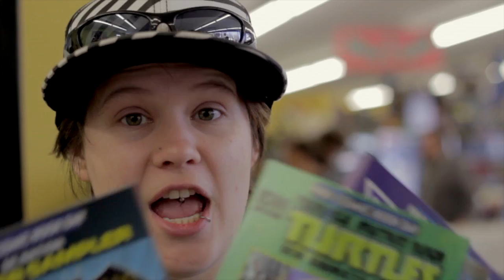Free Comic Book Day - Safari Pearl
Safari Pearl had another Free Comic Book Day on Saturday May 4th. It was a wonderful sucsess, and we appreciate all our customers coming by taking part in the event.

Thank and come down to Safari Pear - Where fun is in the bag.
221 E 3rd St  Moscow, ID 83843